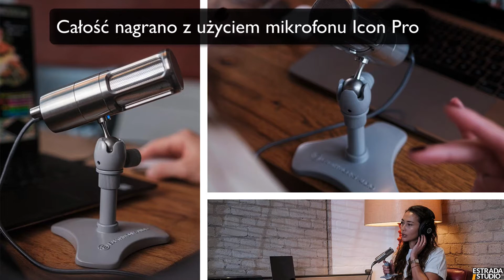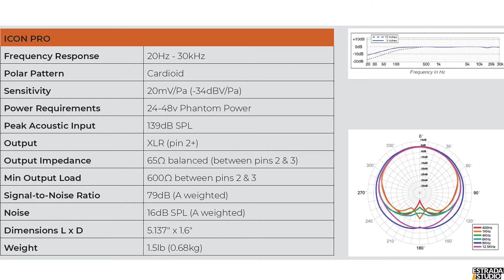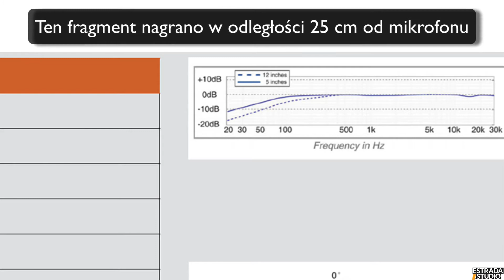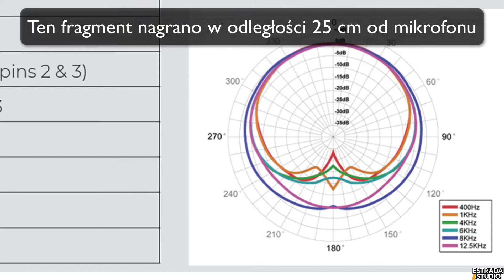Earthworks Icon Pro - mikrofon broadcastowy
Dwa nowe mikrofony firmy Earthworks – Icon z wyjściem analogowym XLR oraz Icon z USB – reprezentują sobą najwyższą jakość wśród mikrofonów prezenterskich dla nadawców radiowych i internetowych, graczy oraz twórców treści audiowizualnych.